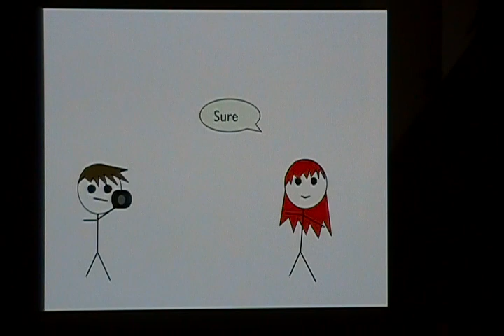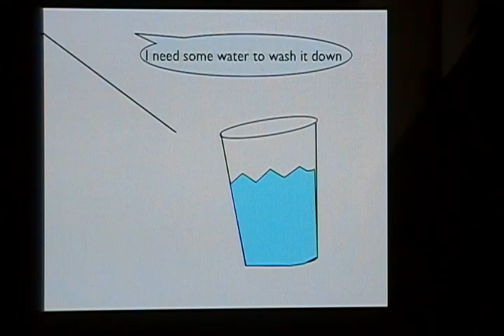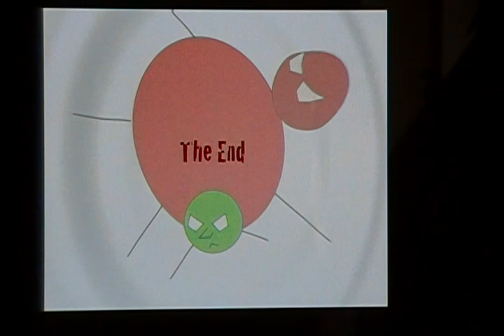The Stupefying Spider-Stick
This was made 4 years ago. I just played it on my computer and filmed it with my camera. Enjoy, it's no where near profesional, but it was really fun making it.